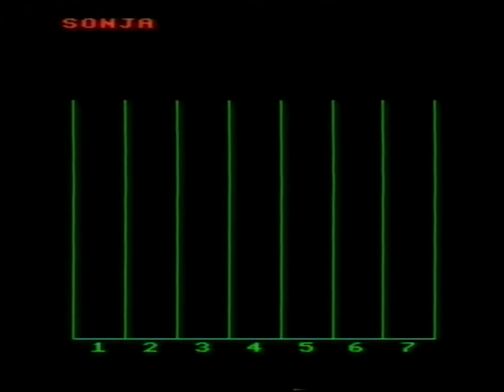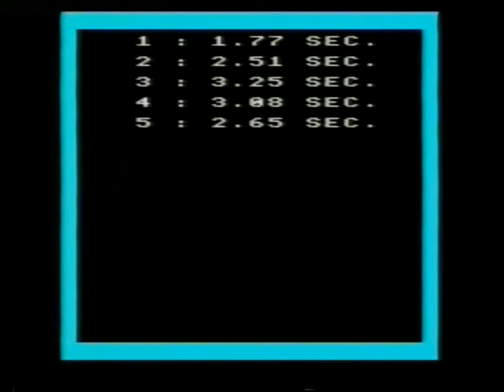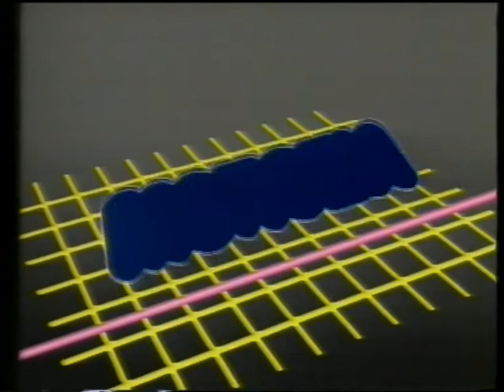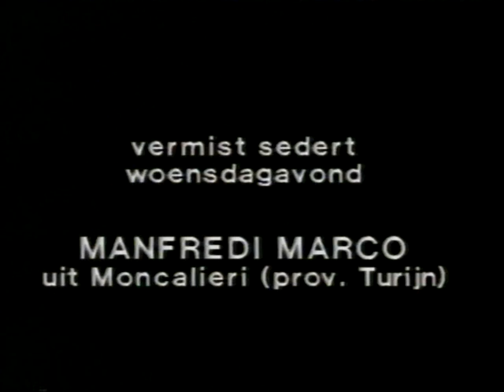BRT TV1 - Armand Pien (einde), Videomatch, Luc Appermont, Première (intro) & promo's (31 mei 1985)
"Wees een heer in het verkeer", wijze raad van nonkel Armand ;-)

Gevolgd door Marleen Gordts en haar interactief videospelletje, waarna nog wat continuity van de rest van de televisieavond - tot aan het tweede journaal - volgt; met een filmaankondiging door omroeper Luc Appermont, enkele promotiefilmpjes en nog de intro en de outro van de filmrubriek "Première" met Jo Röpcke aan elkaar geplakt. Voor de volledige uitzending van dit programma - weliswaar met de filmfragmenten eruit geknipt - zie hiervoor op mijn andere account.

Voor de volledige journaaluitzending die hierop volgt, die uiteraard grotendeels in het teken van het Heizeldrama van twee dagen tevoren en de nasleep daarvan stond, zie hiervoor

Datum: vrijdag 31 mei 1985, BRT-1

Bron: Betamax videotape